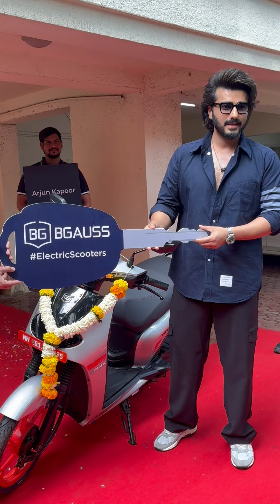Arjun Kapoor's SHOCKING First EV Bike Experience!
Watch Arjun Kapoor's shocking first experience on an EV bike! See how the Bollywood star handles his first bike ride on an electric vehicle in this exciting video.
Arjun Kapoor First EV Bike | Arjun Kapoor First Bike Ride arjunkapoor ​⁠  @BollywoodSamachar7